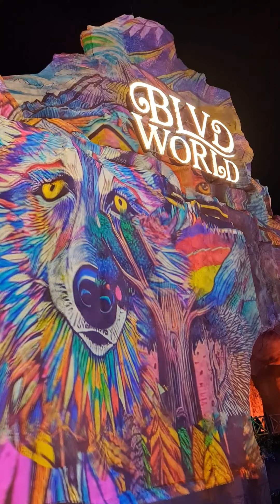بوليفارد وورلد - الرياض يناير 2023م